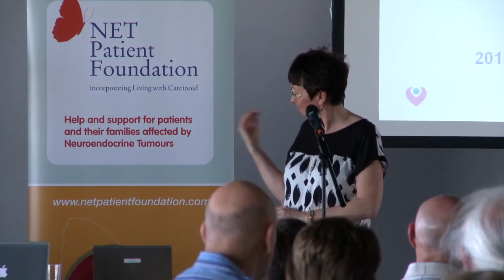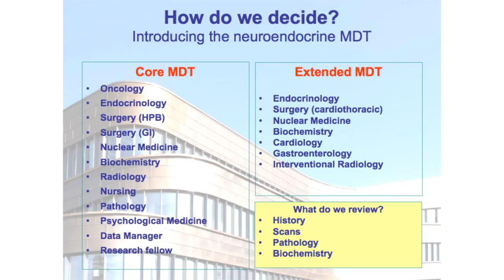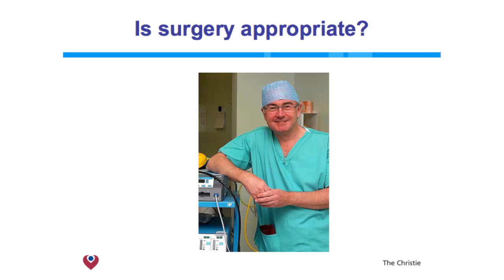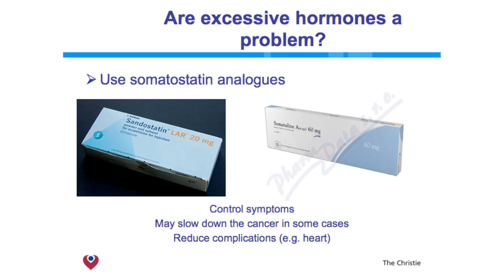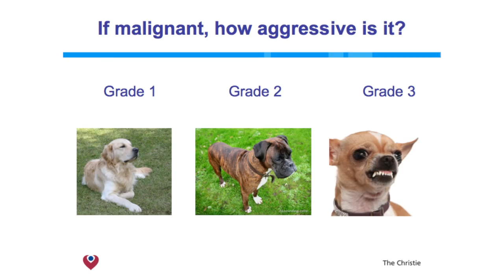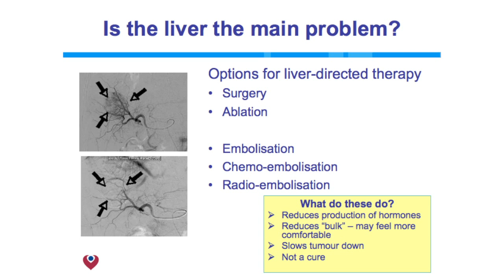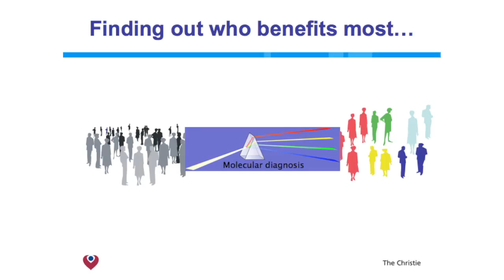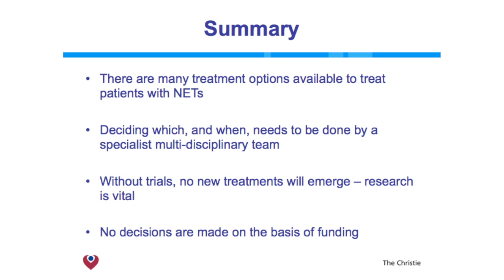An overview of NET treatments - Dr Juan Valle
The what, why, when and how of NET treatments, by Dr Juan Valle. Talk given at the NET Patient Foundation Patient Meeting at Aintree Racecourse, Liverpool, in May 2012